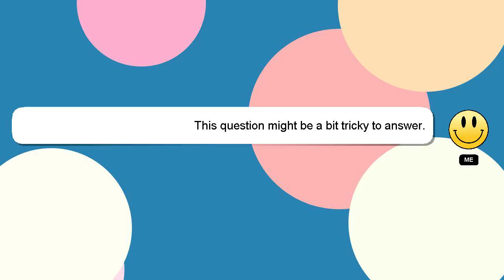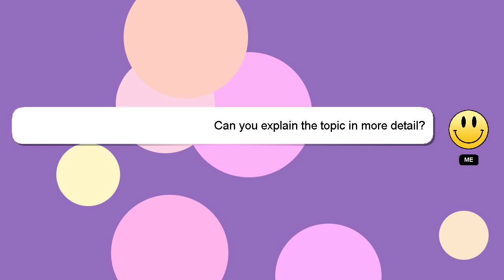How to attach locks to lose hair?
A brief introduction of myself, Salutations, my name is Delphi. I can help you find the answers you are looking for. - How to attach locks to lose hair?

Providing an answer will be acknowledged and appreciated with a 'heart' from me.

*2 What we are experimenting :*